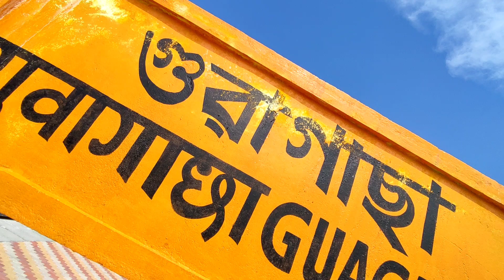Guagachha Railway Station||আগতে আছিল এনেকুৱা কিন্তু এতিয়া?||Assamese New Vlog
railway station
railway station sound
assam vlogs
assamese vlogs
assamese mini vlog
guwahati station
railway station ko hindi mein kya kahate hain
railway station announcement
railway station video
pathsala railway station
railway station pathsala
guagachha railway station
guagachha new railway station
guwahati railway station vlog
new bongaigaon railway station video
njp station
pathsala to guwahati train
railway station in assamese
assamese funny vlog
assamese vlog
assamese vlogs
assamese video
assamese funny video
assamese funny videos
funny videos
funny assamese video
comedy vlogs
assam to ayodhya
assam to ayodhya train
assam to ayodhya paidal yatra
assam to ayodhya walking
assam to ayodhya
ram mandir ayodhya status
ram mandir route
salaar movie reaction video
special train for ayodhya
assam to ayodhya ram mandir
dimpu vlog
trains from ayodhya
ayodhya train route
ayodhya ram mandir song
ayodhya ram mandir song 2024
ayodhya ram mandir agarbatti
train ayodhya
assamese Vlog
assamese vlogs
assamese
assam
ram mandir
assamese funny video
assamese funny videos
assamese meme
assamese funny vlog
vlog
dimpus vlog
dimpu vlogvlog